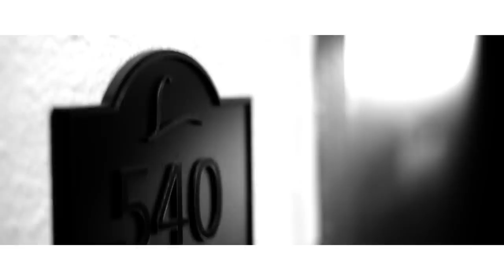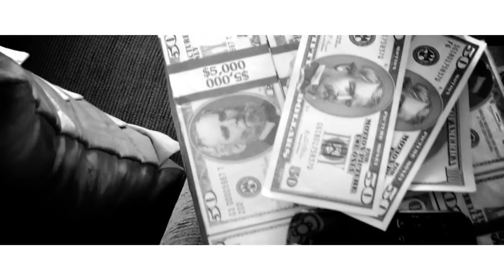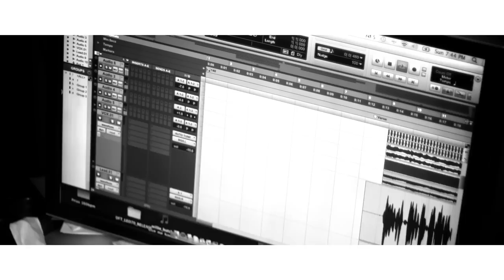Topic "Money Music"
Directed and Edited by: Red Carter
Shot by: Mike Math